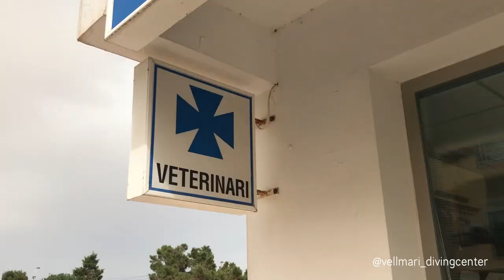Cousteau Divers Mini 9: Ulysses the Loggerhead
An entangled loggerhead was reported to the Vellmari Dive Center by the Ulises ferry vessel between Ibiza and Formenetra, Spain. Thanks to CV Formentera, the turtle could be saved and sent to rehab before release.